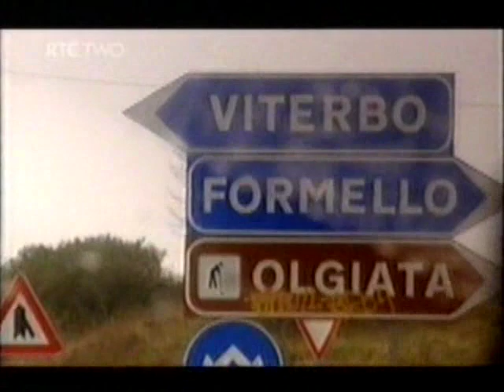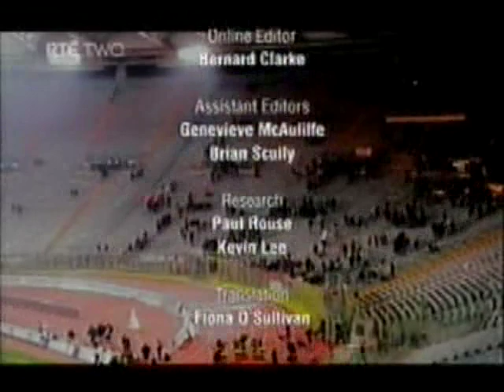Leagues Apart with Ardal O'Hanlon = Episode 3 - Part 6 of 6